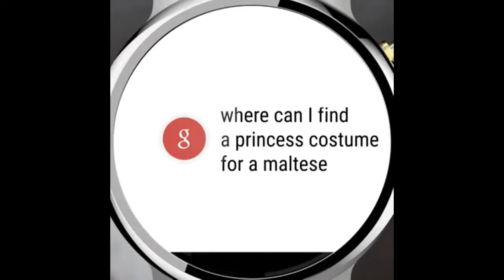Moto 360 (2nd Gen)?!?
Video is from Motorola's Instagram Account. It has since been rumored.